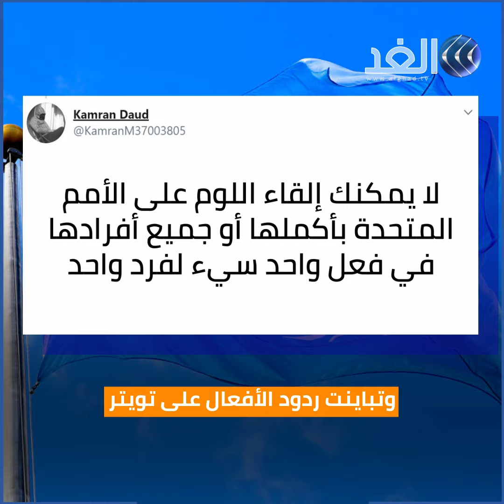فضيحة الأمم المتحدة في إسرائيل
صدمة داخل الأمم المتحدة بعد تداول فيديو على مواقع التواصل الاجتماعي يصور شخصين يمارسان الجنس داخل سيارة خاصة بمنظمة الأمم المتحدة في تل أبيب.